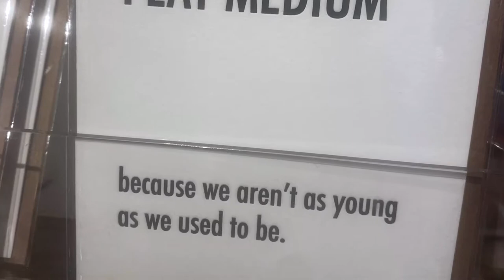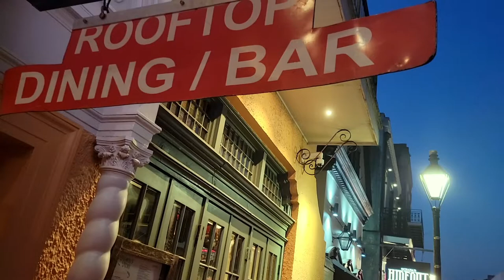Leave Today | EPS 83 - New Orleans - Beignets & Bourbon Street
In this episode, we knock out two must-dos in New Orleans: Bourbon Street and finding and consuming beignets. We also give you a room tour of our suite at the Ace Hotel--as usual, too fancy for us, but we'll pretend to fit in!

Artist: Magnus Ringblom
Song: Relaxation Station